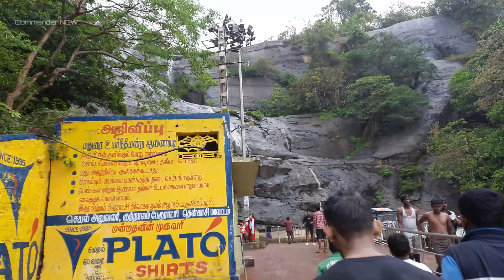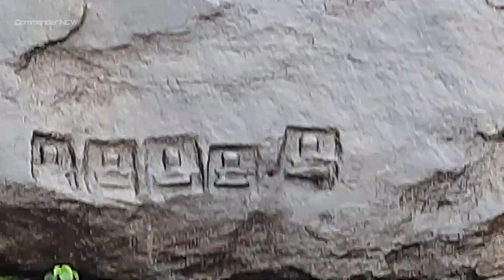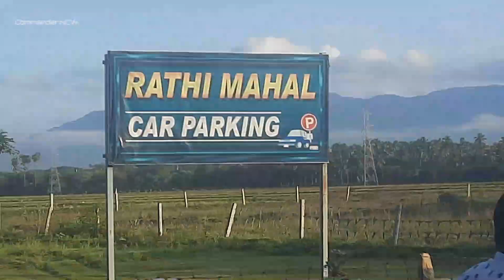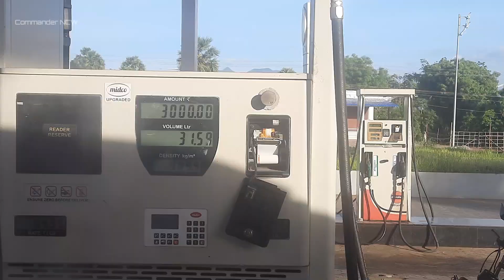MY FIRST VLOG 💥குழு 🔥குழு குற்றாலம் போலாமா ! Kutralathula ipadi oru edamaaa !!!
Hi, Friends This is Commander NCW YouTube Channel I upload online news, technology news, and some social news and daily updates so if you like our channel please subscribe and share with your friends thank you...

🔥 Be Happy Friends ❤️